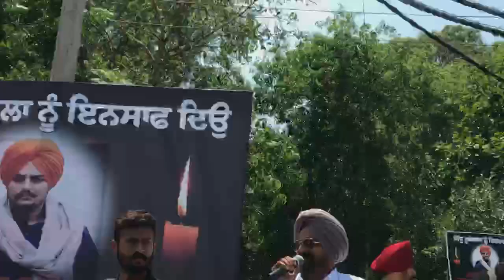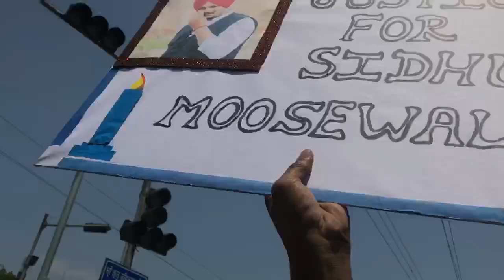justiceforsidhumosewala Coming to Sidhu moose wala Dad Ravidas chowk Jalandhar city Lecture￼